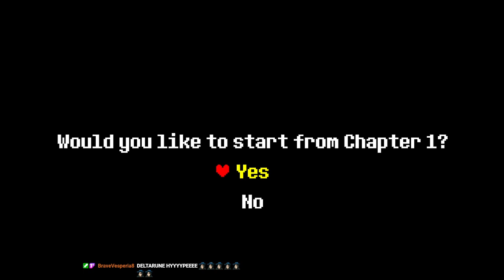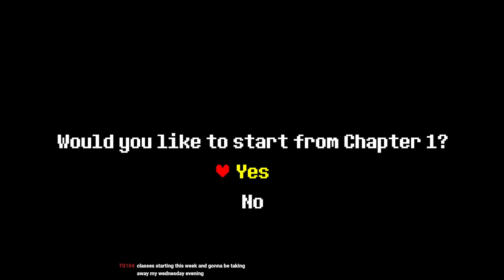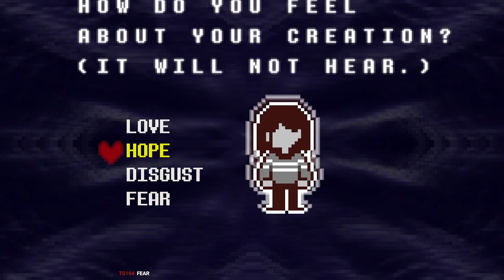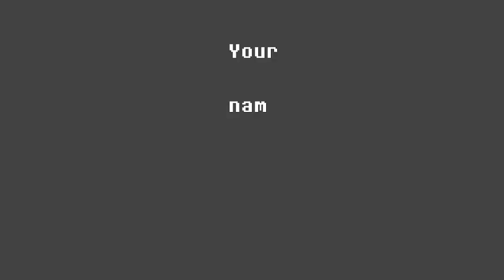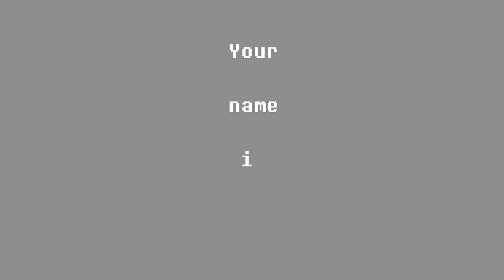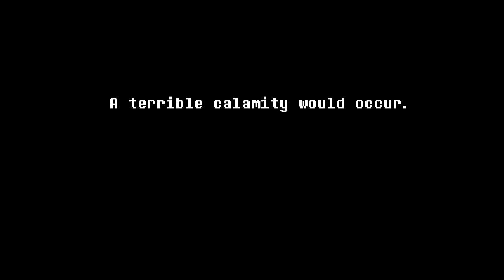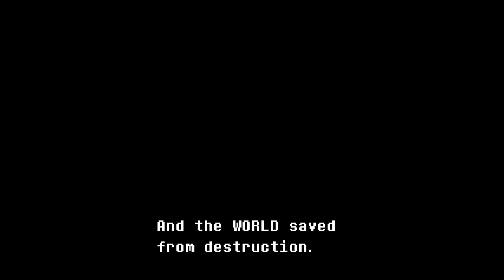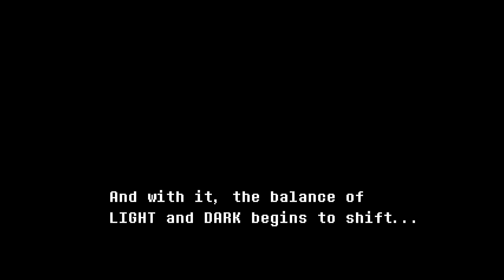DELTARUNE (Blind) ~ Eating Chalk Edition